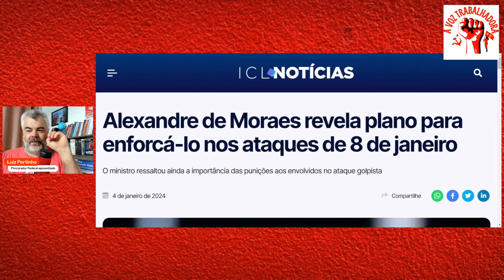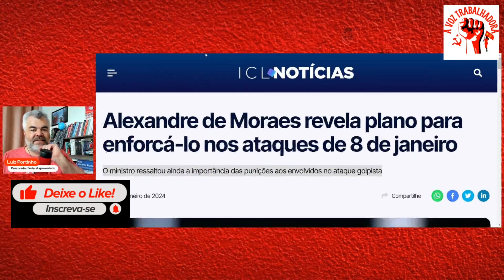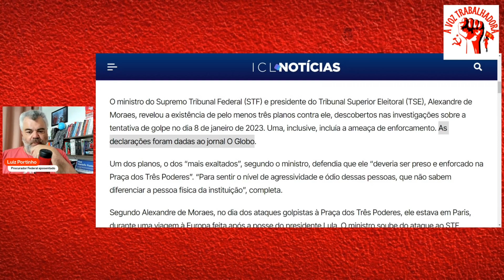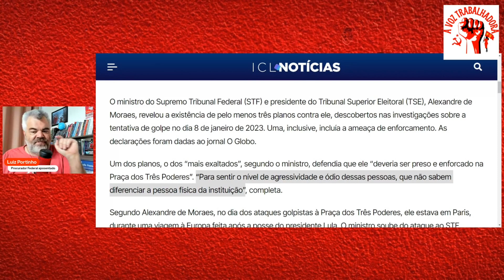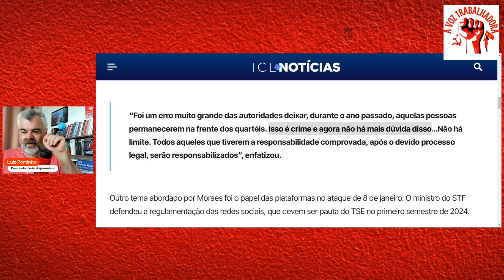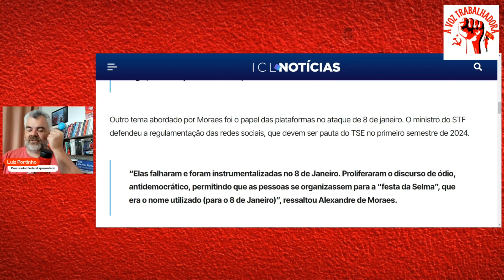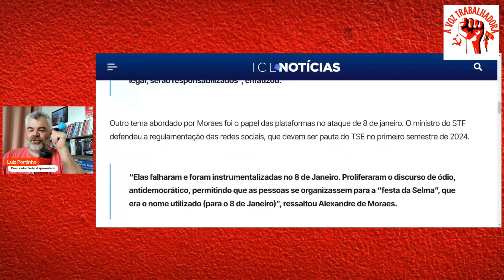ALEXANDRE DE MORAES CONCEDE ENTREVISTA BOMBA AO GLOBO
O Ministro do STF Alexandre de Moraes concedeu entrevista reveladora ao jornal O GLOBO, na qual contou detalhes sobre os planos golpistas de bolsonaristas. Xandão, como é conhecido nas redes, também deu detalhes sobre a responsabilização dos participantes, financiadores, incentivadores e planejadores do atos de 8 de janeiro. O procurador federal aposentado Luiz Portinho comentou a notícia no programa VISÃO TRABALHADORA. Confira.